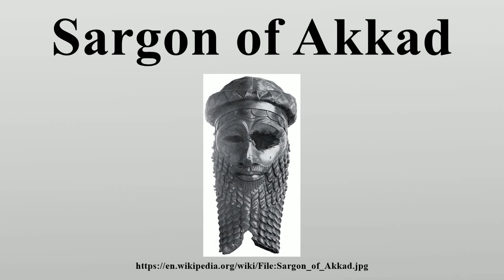Sargon of Akkad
Sargon of Akkad, also known as Sargon the Great "the Great King" (Akkadian 𒈗𒁺 Šarru-kīnu, meaning "the true king" or "the king is legitimate"), was a Semitic Akkadian emperor famous for his conquest of the Sumerian city-states in the 24th and 23rd centuries BC.

Image-Copyright-Info
Image is in public domain
Author-Info:   Photograph: Iraqi Directorate General of Antiquities
Image-Copyright-Info